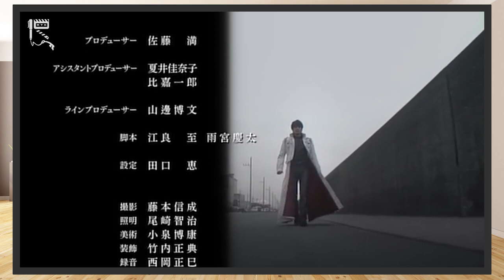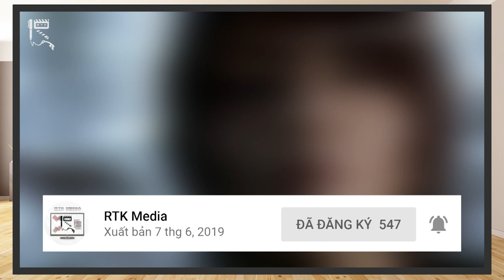GARO: RED REQUIEM - Nha Lang TÁI XUẤT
Sau khi 2 tập phim đặc biệt GARO Special: Bạch Dạ Ma Thú được phát sóng vào tháng 12/2006, dòng phim GARO đã có một khoảng nghỉ rất dài, không hề ra mắt thêm bất kỳ sản phẩm mới nào cả.

Mãi cho tới 4 năm sau đó, sự tái xuất của Nha Lang dưới hình thức một bộ phim điện ảnh đã thổi một làn gió mới kéo cả dòng phim sống dậy, và phát triển một cách mạnh mẽ như hiện tại chúng ta đã được biết. Tập phim điện ảnh có sức ảnh hưởng mang tính cột mốc đó chính là GARO: Red Requiem. Hôm nay, hãy cùng RTK Media chúng mình tiến vào Ma Giới, để khám phá, nhận xét và đánh giá tập phim này nhé!
Thực hiện: Vũ Mạnh Kiên, Mr.R 0836
ĐỀ MỤC:
00:00 – Giới thiệu chung
01:29 – Cốt truyện
06:43 – Nhân vật
12:47 – Hành động & Kỹ xảo
14:02 – Âm nhạc
Credit:
Scene copyrights by Tohokushinsha Film
- Chủ TK: Vũ Mạnh Kiên
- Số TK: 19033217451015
- Ngân hàng: Techcombank